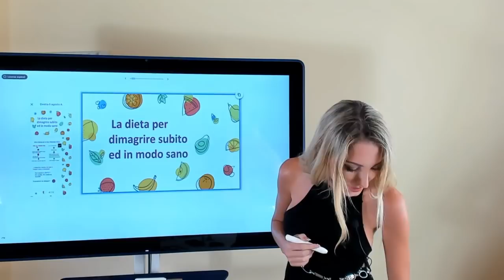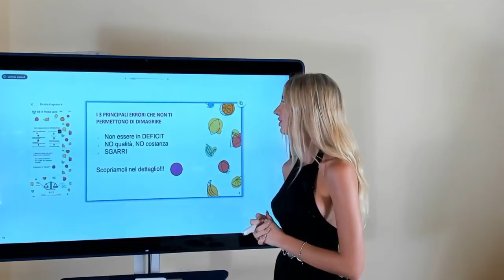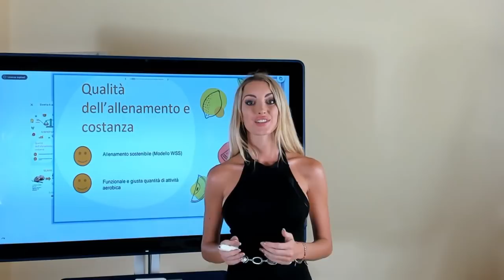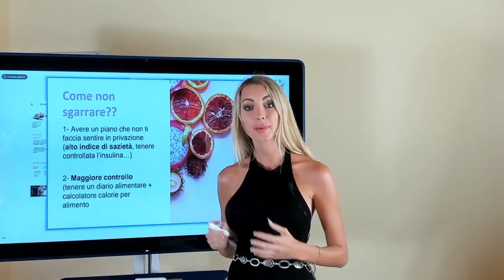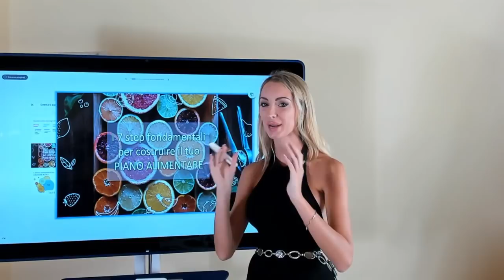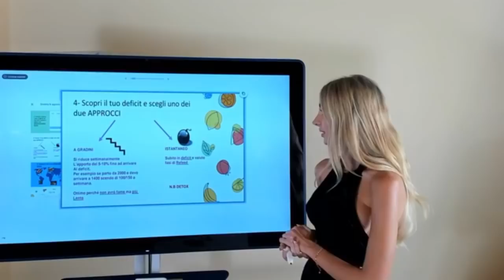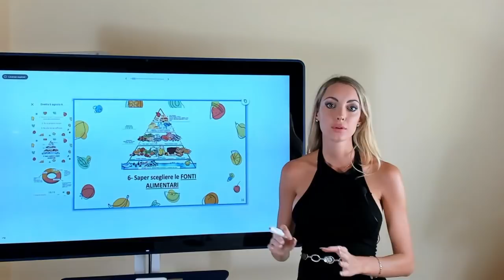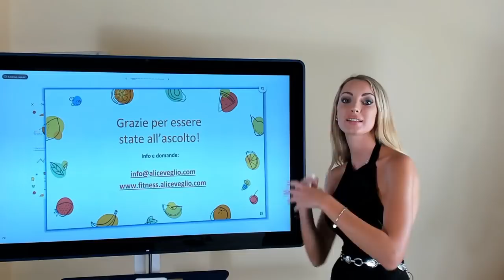La SUPER DIETA per dimagrire subito e in modo SANO senza rinunce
In questo video parliamo dei 7 punti fondamentali per impostare una dieta per dimagrire in modo 100% sano, senza dover fare grosse rinunce, senza dover spendere ore ed ore in palestra e soprattutto ottenendo risultati che durano nel tempo.